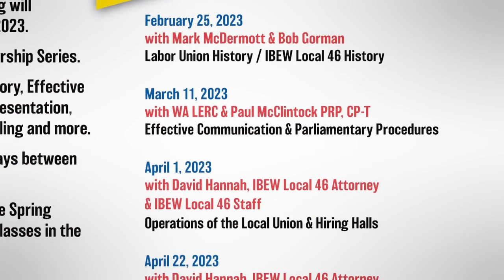IBEW Local 46: Leadership Classes available, sign up now!